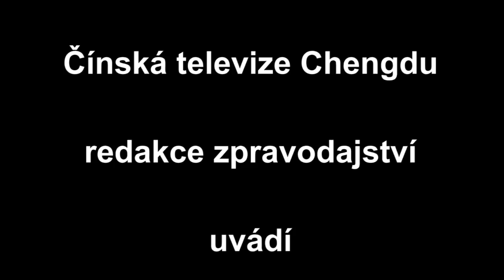Zkouška nové kamery cestou do práce v Chengdu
Pořídil jsem si novou kameru (GoPro Hero 6 s Karma gripem) a udělal jsem takový malý test cestou do práce. Uvidíte, jak vypadá běžná ranní rutina v hlavním městě provincie Sichuan.